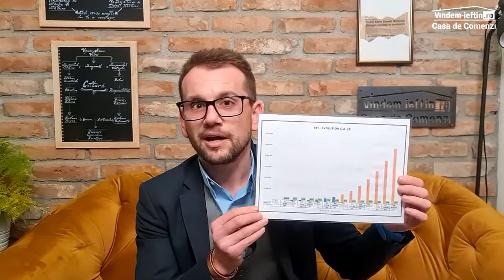Avem un plan - Vindem Ieftin Casa de Comenzi